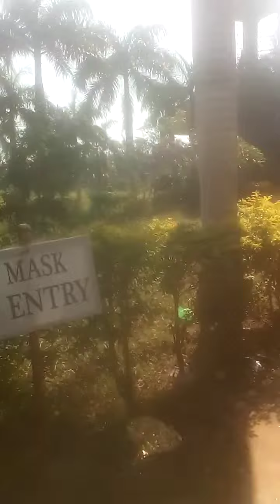8 December 2020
nagsai temple